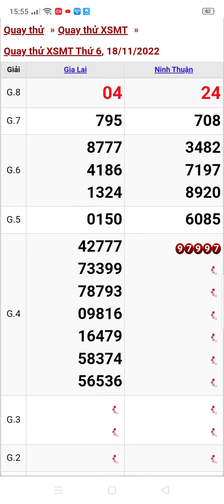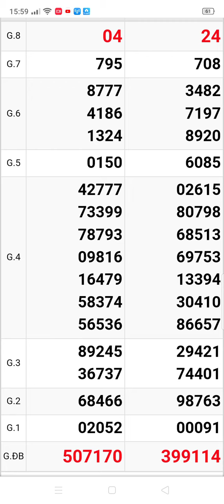xổ số quay thử miền Trung thứ 6 Gia Lai. Ninh Thuận 2 đài ngày 18/11/2022 ‎@thuydiemvlog717